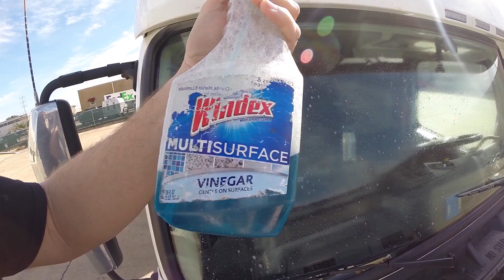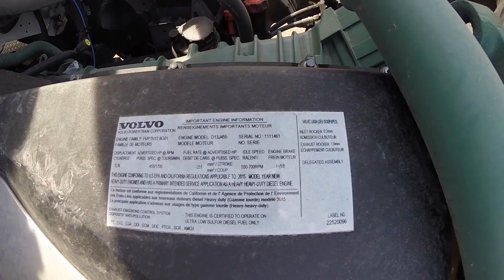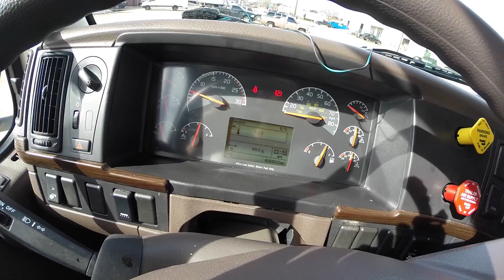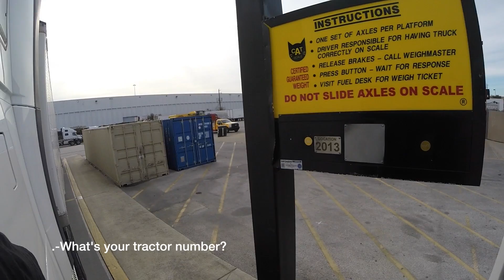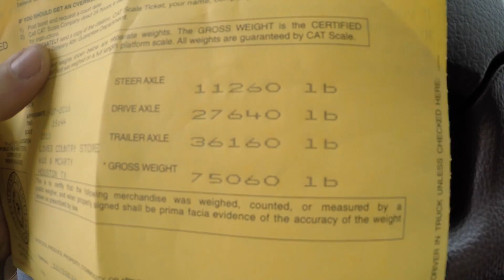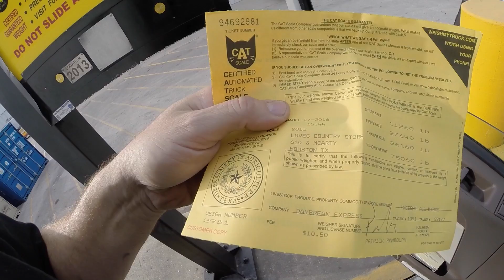Entrega em Houston, Texas - Vlog18rodas - EP15/2016